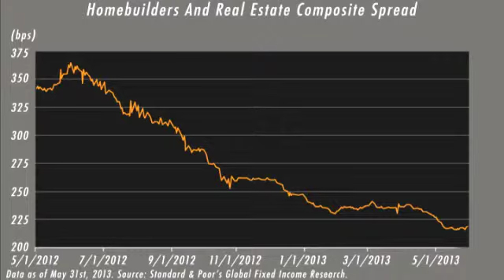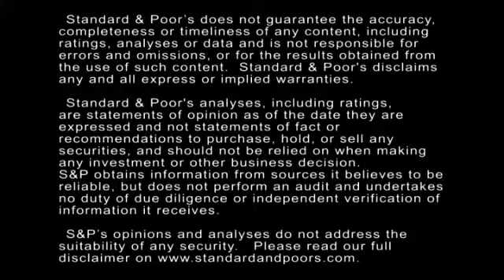The U.S. Real Estate Spread Tightens As Home Prices Rise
The S&P/Case-Shiller 20-City Composite Home Price Index notes that U.S. home prices increased 1% in May compared to April, which had risen 1.7% from March. By comparison, the homebuilders and real estate sector spread tightened from May 2012 through May 2013. In this CreditMatters TV segment, Associate Gregg Moskowitz explains the key trends and data points.